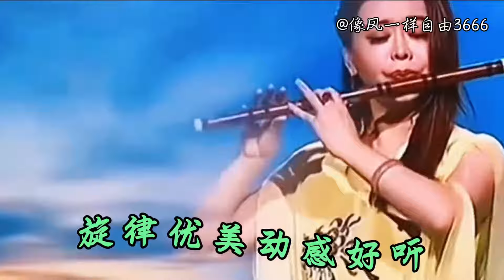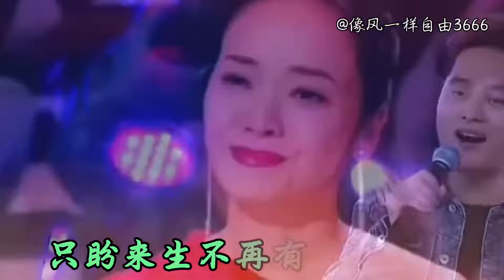云飞李玲玉情歌对唱配音《滚滚红尘路难走》歌声深情，感人至深